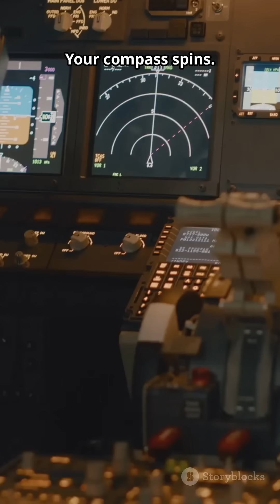"Why Ships SINK in the Bermuda Triangle | Ocean Mysteries"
The Bermuda Triangle has claimed over 50 ships and 20 planes. But what's REALLY happening in these cursed waters?

In Part 2 of Ocean Mysteries Season 2, we uncover the terrifying science behind history's deadliest ocean phenomenon. From methane explosions that turn water into foam, to 100-foot rogue waves that appear in seconds, to magnetic anomalies that make compasses spin—this isn't about aliens or curses.

It's about nature's perfect storm.

🌊 OCEAN MYSTERIES SERIES:
Season 2, Part 1: The Bloop
Season 2, Part 2: The Bermuda Triangle ← YOU ARE HERE
Season 2, Part 3: The Mariana Trench (Coming Next)
Season 2, Part 4: The Baltic Sea Anomaly
Season 2, Part 5: Underwater Pyramids

⚠️ New episodes every [YOUR SCHEDULE]
👁️ Follow for Part 3